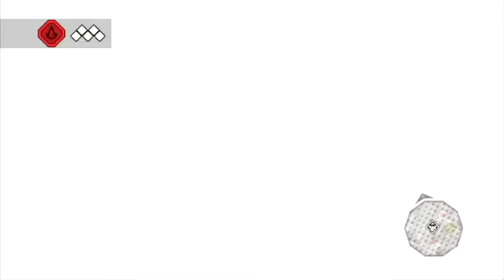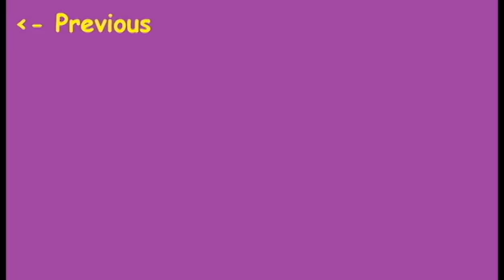Assassin's Creed II: Bring Out Yer Dead - Part 11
BRING OUT YER DEAD